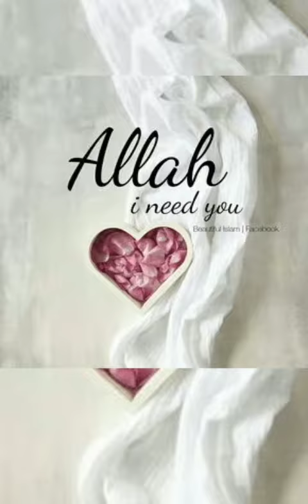Amazing ALLAH (s.w.t) images for wallpapers and dpz 🌹 | Allah(s.w.t) beautiful status 💖